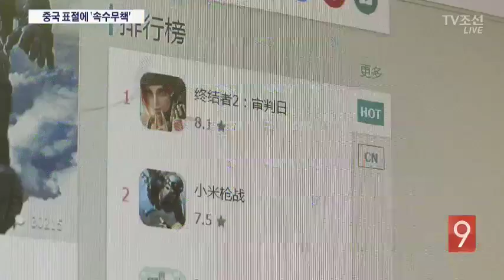'세계적 유행' 국산게임, 중국산 표절에 속수무책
오랜만에 국산 게임이 해외에서 큰 인기를 얻고 있습니다. 그런데 중국에서 거의 똑같은 '표절 게임'을 만들어 이용자를 뺏기고 있는데요. 업체도, 정부도 속수무책입니다.